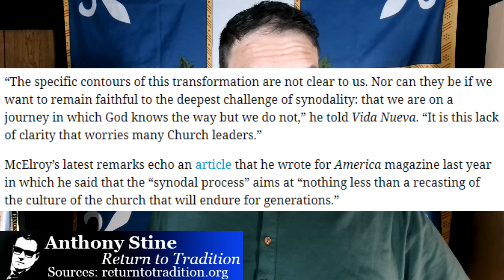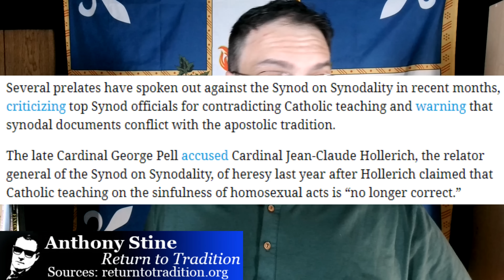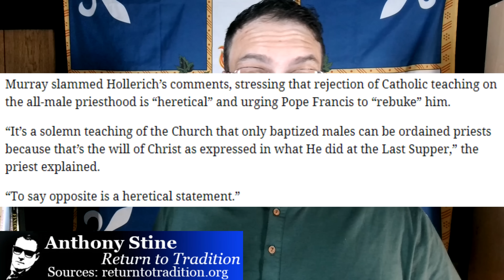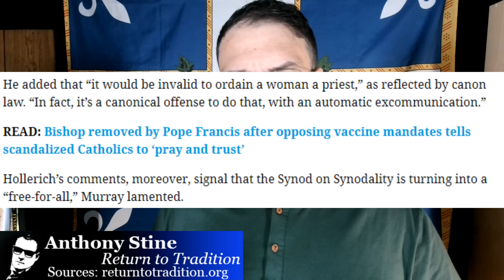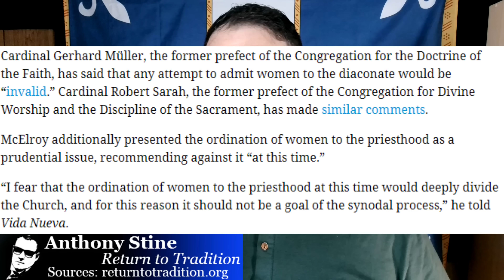EWTN Is Under Attack From Francis' Heretic Friends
Physical Mail:
Anthony Stine
Shawnee, OK
74802

anchor.fm/anthony-stine

+JMJ+